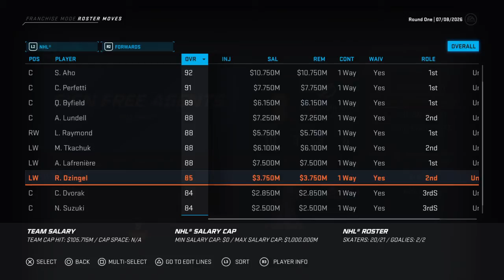Tampa Bay Lightning Franchise - 2026 Offseason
In this video, we make some trades and sim the 2026 offseason.